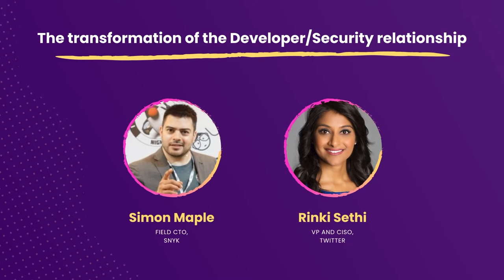The Transformation of the Developer/Security Relationship with Rinki Sethi, Twitter CISO - SnykCon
What do the evolving developer and security jobs look like during an organisation going through a transformation? How can security maturity be improved across an organisation? How can we as developers and security practitioners change to improve the secure development of our applications? Join Rinki Sethi, VP and CISO at Twitter, and Simon Maple, Field CTO at Snyk as they discuss how organisations need to change in order to scale security through the development process, including what this means to developers and security engineers alike.

Snyk helps software-driven businesses develop fast and stay secure. Continuously find and fix vulnerabilities for npm, Maven, NuGet, RubyGems, PyPI, containers, and more.